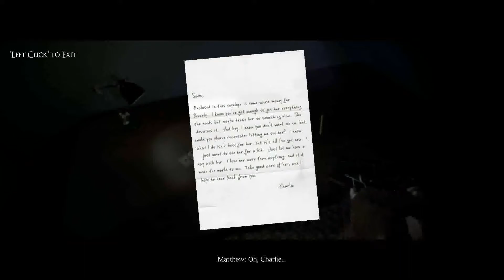Summerland | Well He's Dead Ep.7